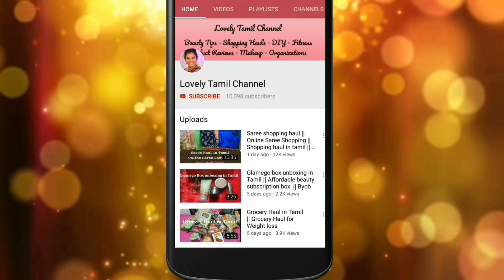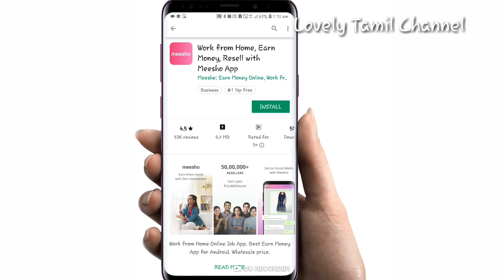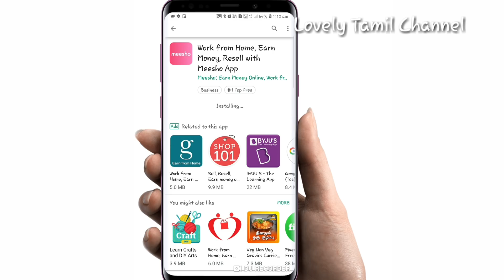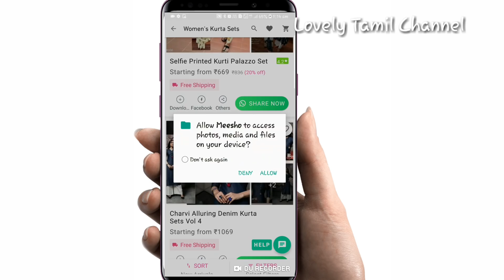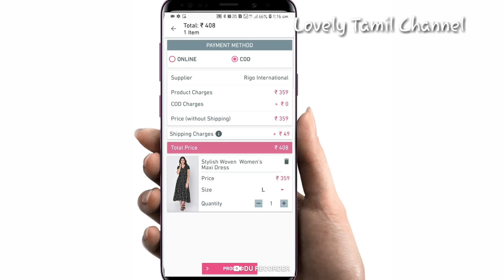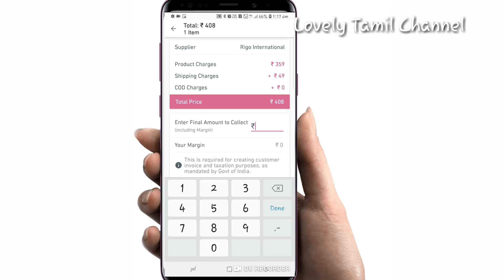Online Jobs in Tamil வீட்டில் இருந்தபடியே முதலீடு இல்லாமல் மாதம் 3000 முதல் 20000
Become a Meesho Reseller & start earning from home! 30% (Max Rs.

Hi Friends welcome back to Lovely Tamil Channel in this video I am going to share Online Jobs in Tamil  வீட்டில் இருந்தபடியே  முதலீடு இல்லாமல் மாதம் 3000 முதல் 20000 in this video. hope you all like this one friends.